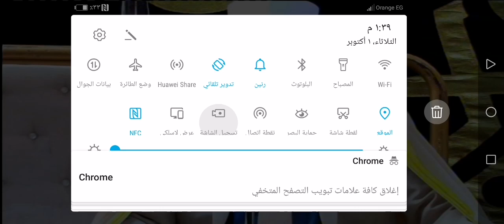شوف واسمع تلاوة تحبيريه مصورة بجميع المقامات🤔جديد💔must see qari harak